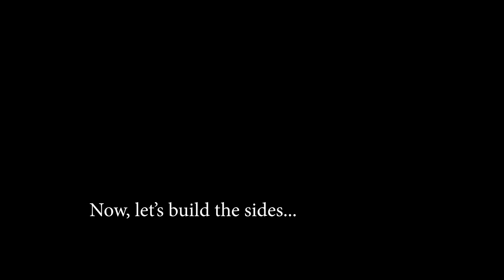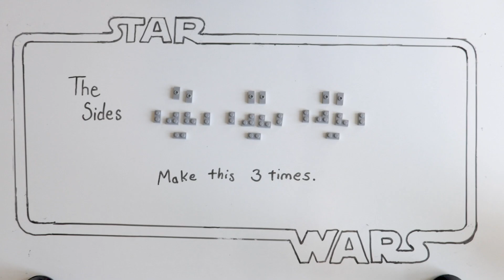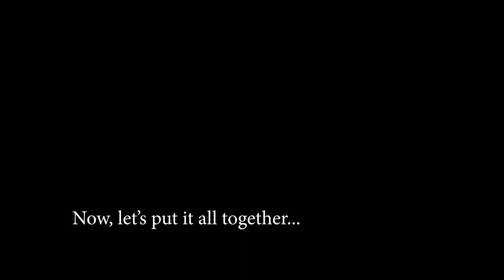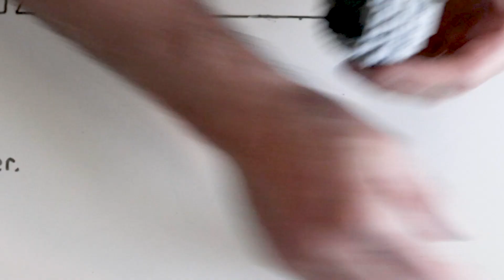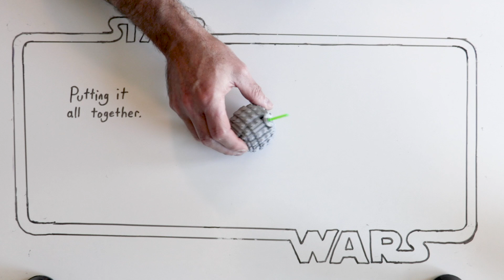How to Build a Lego Mini Death Star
Please take a screen shot or pause on the screen that shows the pieces needed for this build.